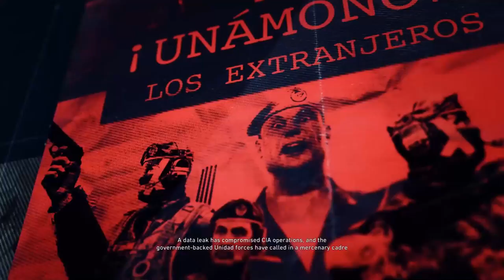GHOST RECON FALLEN GHOSTS DLC: DRONE MAYHEM!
Los Extrangeros have taken over the criminal activities of the Cartel. they are ruthless and non-remorseful. Let's show them what we've got. Mostly stealth game-play with drone mayhem. Please keep watching and support a brother.